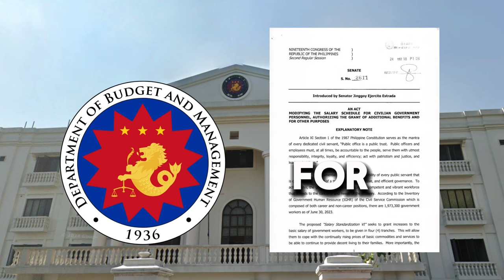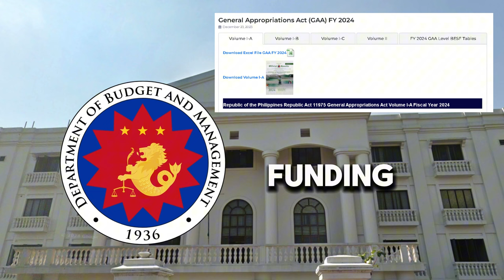Salary Increase Updates salaryincrease #2024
Updates on Salary Increase of Government Employees for 2024